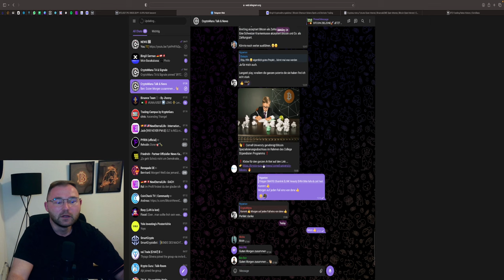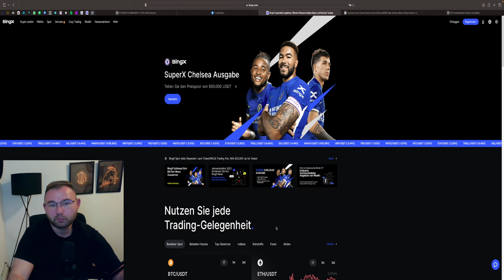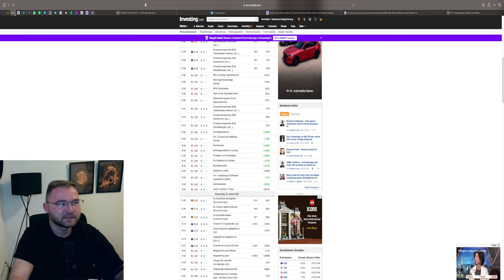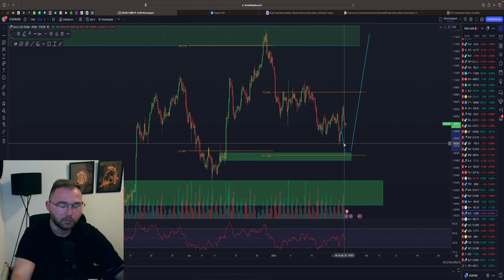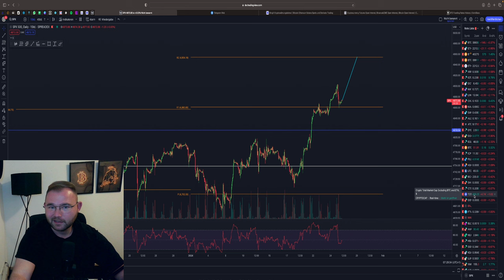🚨 BITCOIN WEITER LONG ‼️ PUMP 45.000$❓🚀 STOCKS DUMP❓ BIP ZAHLEN USA FOREX💥